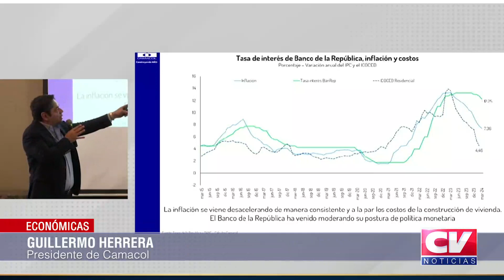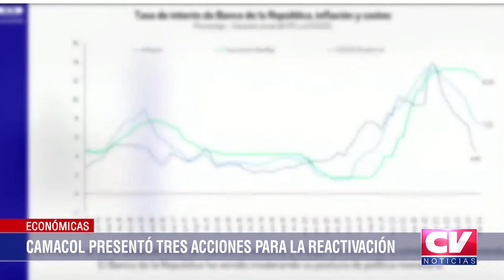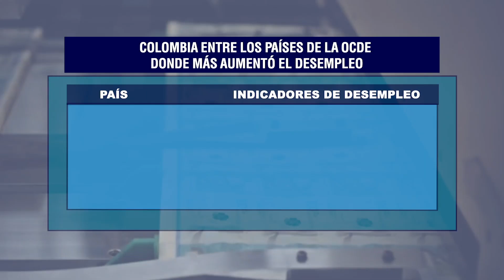Información económica 18 de abril de 2024